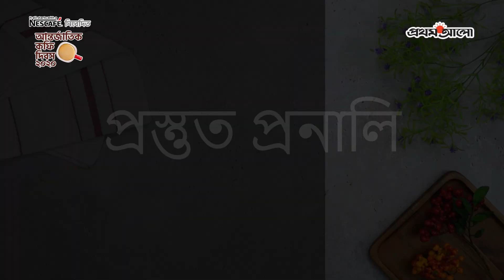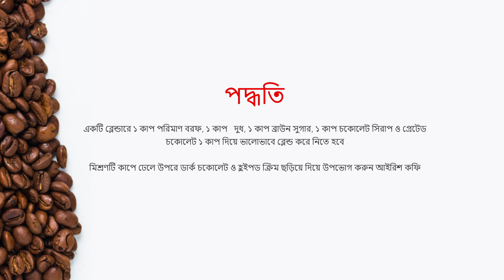ফ্রোজেন আইরিশ কফি । Nescafe নিবেদিত আন্তর্জাতিক কফি দিবস ২০২০ । Prothom Alo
উপকরণ :
বরফ ১ কাপ
দুধ ১ কাপ
চকোলেট সিরাপ ১ কাপ
গ্রেটেড চকোলেট ১ কাপ
ব্রাউন সুগার ১ কাপ
হুইপড ক্রিম
ডার্ক চকোলেট

প্রস্তুত প্রণালী :
একটি ব্লেন্ডারে ১ কাপ পরিমাণ বরফ, ১ কাপ   দুধ, ১ কাপ ব্রাউন সুগার, ১ কাপ চকোলেট সিরাপ ও গ্রেটেড চকোলেট ১ কাপ দিয়ে ভালোভাবে ব্লেন্ড করে নিতে হবে

মিশ্রণটি কাপে ঢেলে উপরে ডার্ক চকোলেট ও হুইপড ক্রিম ছড়িয়ে দিয়ে উপভোগ করুন আইরিশ কফি

ANTI-PIRACY WARNING